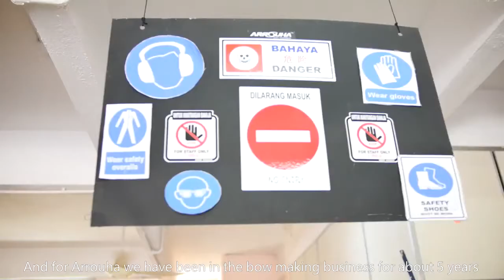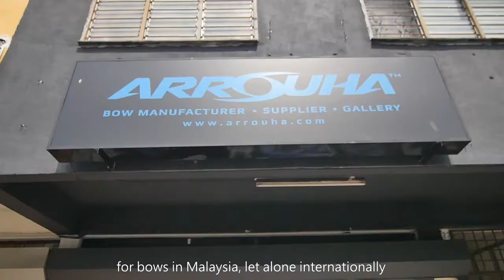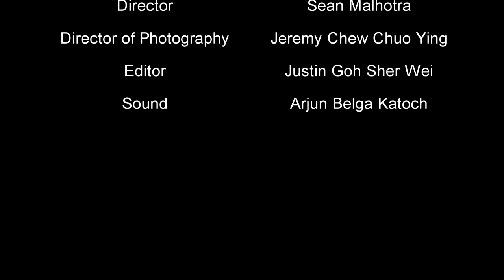Arrouha Archery Documentary Handmade Bow Making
Arrouha Sports is a specialist manufacturer and supplier of archery sports equipment to schools, colleges, sports clubs and keen sports enthusiasts.